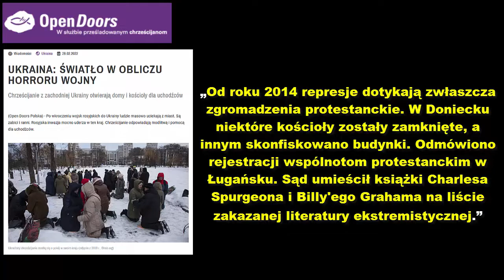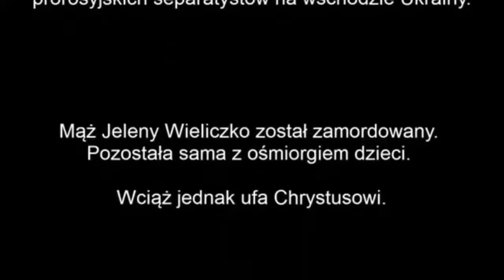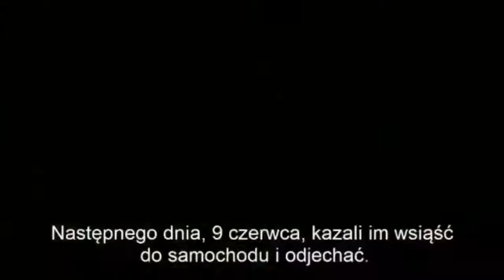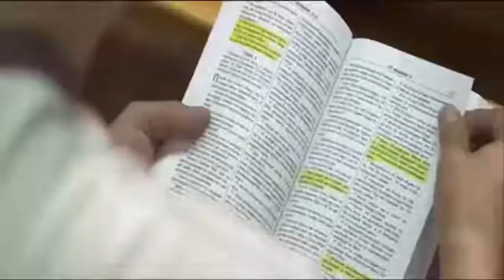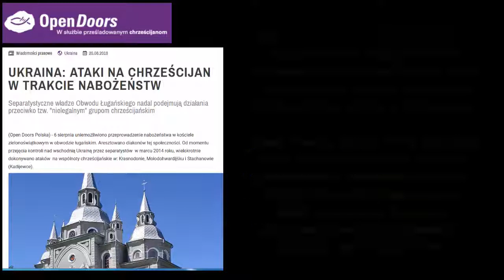Prześladowania protestantów przez Separatystów pro-Rosyjskich na Ukrainie, 2014-2022 rok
2022 rok
Źródła: